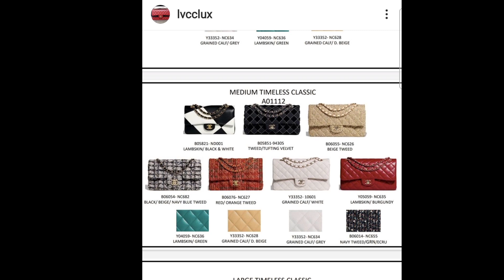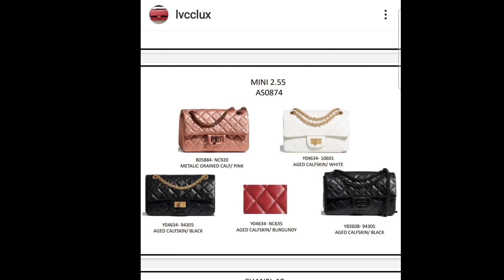รูปมาเพิ่ม เจาะลึก อันไหนควรซื้อ ควรลงทุน ไม่ให้เจ็บตัว!!!